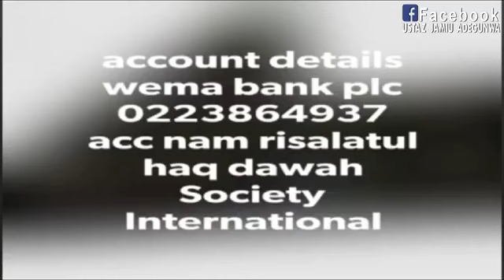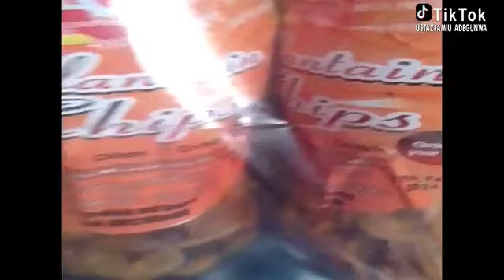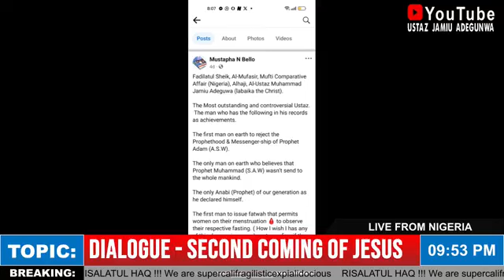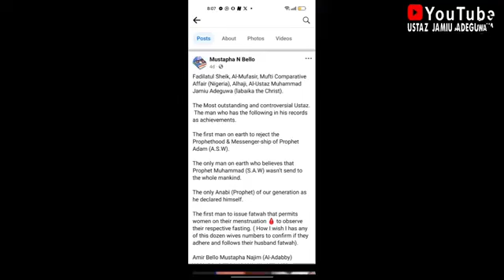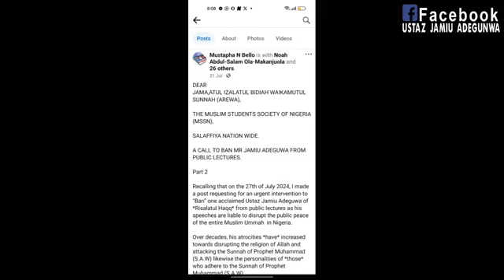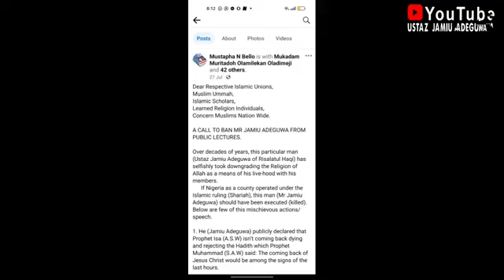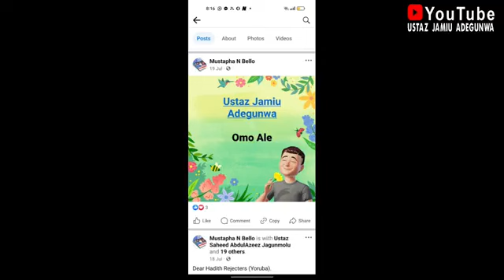USTAZJAMIU/DIALOGUE WITH AMIR BELLO MUSTAFA ON IS ISA COMING BACK?